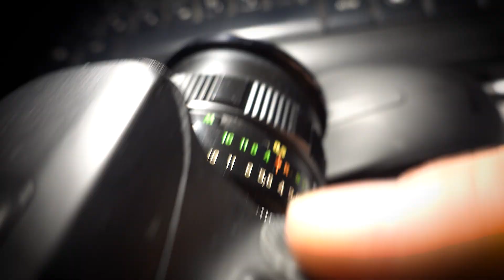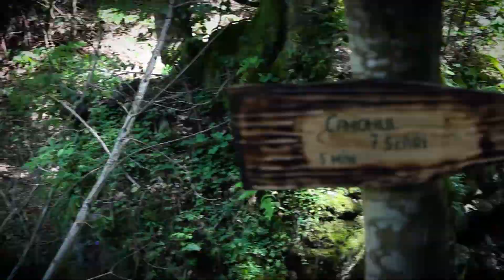BE CREATIVE FILMMAKER CHANNEL INTRO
This is the short video, from our creative travel filmmaking scenes. If you like travel, or hiking, and you also like filmmaking, you will enjoy to watch.